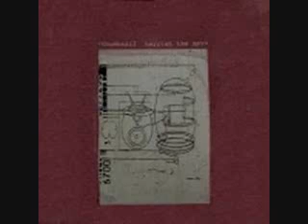harriet the spy/thumbnail split 12"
Harriet The Spy
1. All The Strings (0:00)
2. Harriet The Spy -- Cold Cock A Dick (2:29)
3. Harriet The Spy -- Retarding Dimensionally (3:56)
4. Harriet The Spy -- Ninja Malfunction  (5:12)
5. Harriet The Spy -- Enamel Fight (6:15)
6. Harriet The Spy -- We Don't Need The Glamorous Life (8:55)
Thumbnail
7. Ambient Experiment 001 (12:27)
8. Six Figures (17:31)
9. Letter To The Editor - That Never Gets Opened  (20:29)
10. Discourse (23:13)

released on file thirteen records in 1996